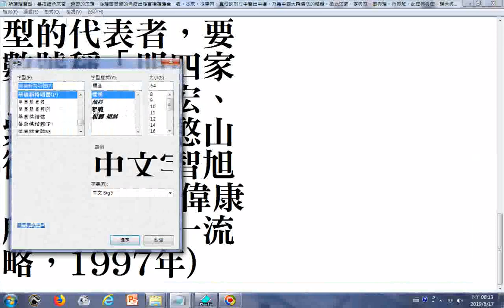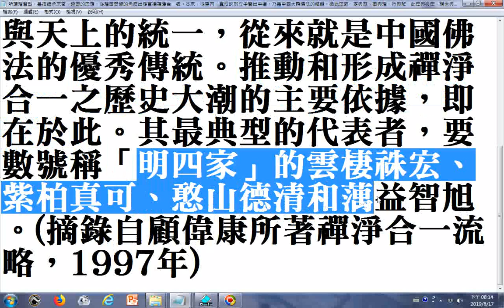所謂理智型，是指繼承宗密、延壽的思想，從理事雙修的角度出發宣揚禪淨合一者。本來，從空有、真俗的對立中開出中道，乃是中國大乘佛法的精髓。循此思路，定與慧、事與理、行與解、此岸與彼岸、現世與來世、人間與天